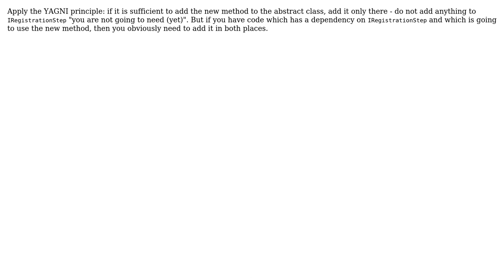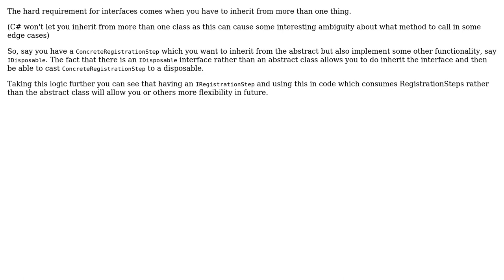Software Engineering: How to decide, should I put methods to abstract class or to interface?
With thanks & praise to God, and with thanks to the many people who have made this project possible! | Content (except music & images) licensed under CC BY-SA | Music | Images & others | With thanks to user nicks user Martin Maat user gnat user Ewan user Doc Brown and the Stack Exchange Network Trademarks are property of their respective owners. You are responsible for your own actions.